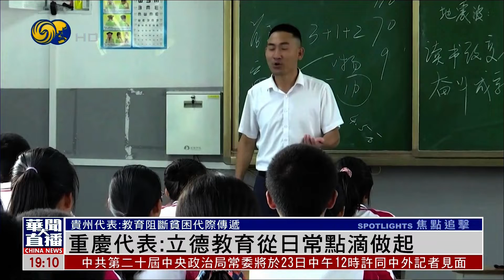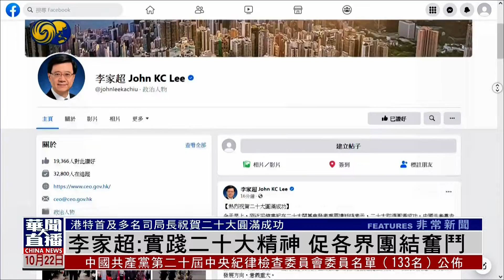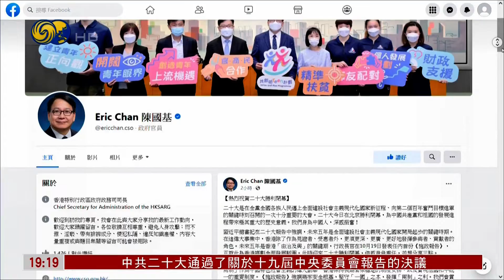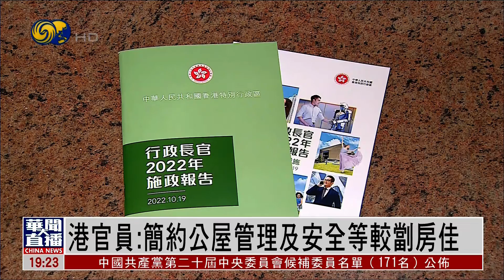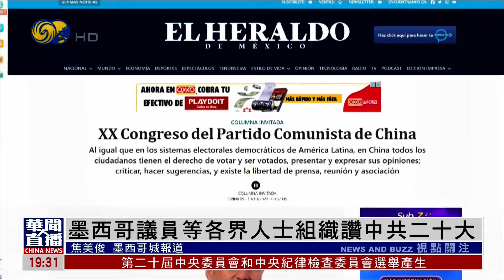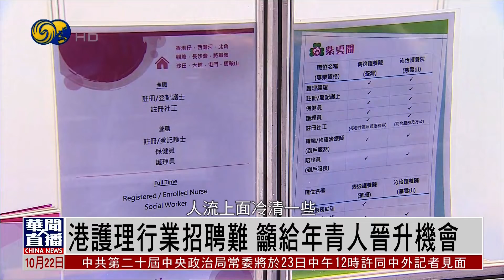习近平：中央委员会报告确立行动指南（华闻大直播HD221022）